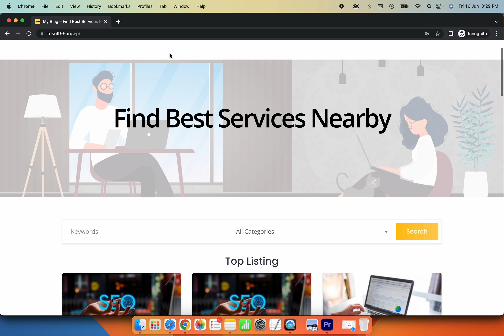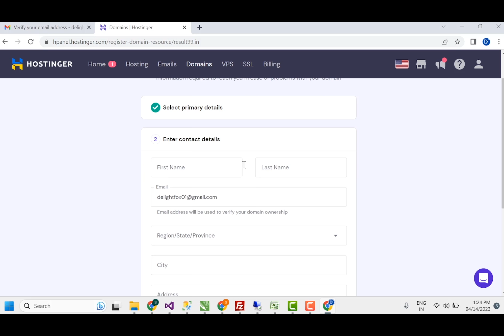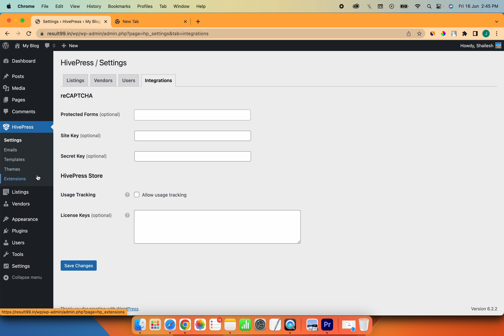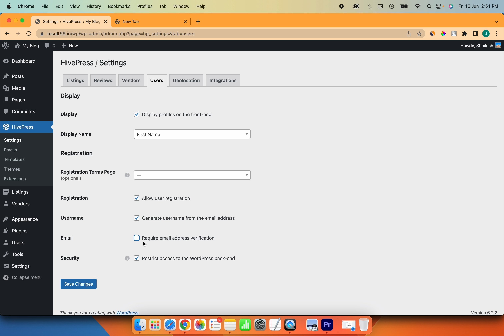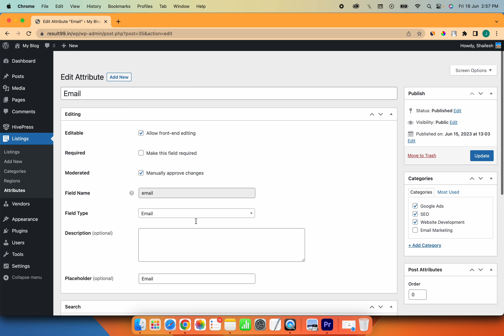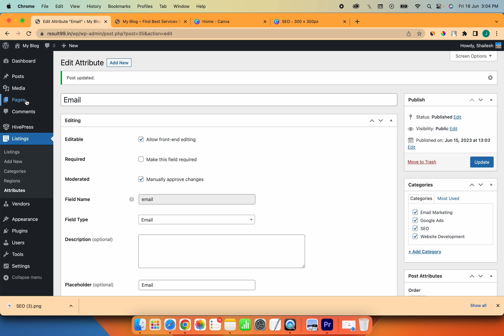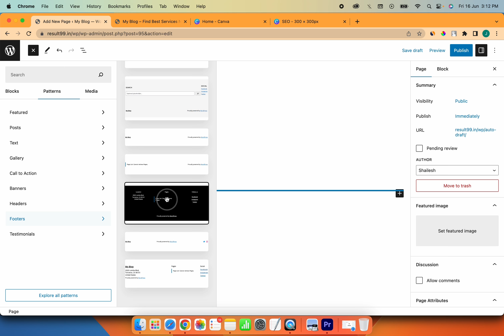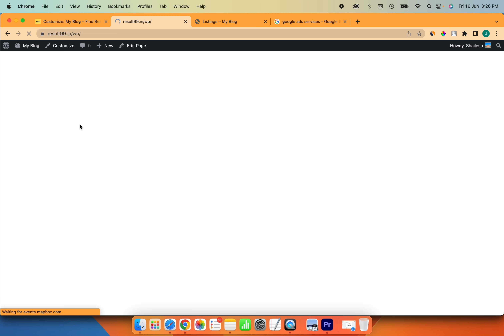ये Website बनाओ, बिना कंटेंट लिखे AdSense Approval मिलेगा? | Create Classified Website on WordPress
How to create Classified Business listing Website on WordPress? Step by Step Guide

Namaste Dosto

In this video, I’m sharing step by step guide to create classified listing website on WordPress. This is completely free WordPress tutorial to create classified site to earn money Online. So, Watch this video to create your own classified website on WordPress.

API Key: pk.eyJ1IjoidGFsaGFraHdqYTA2IiwiYSI6ImNsZGxmeHoyZDAxYnUzb3RjcWkwcTl6Y2kifQ.fILG1KajQ1DgZgYQwzG3xw

Timestamp:
00:00 Don't Miss

A.I Builds Landing Pages, Ads, Marketing Copy, Graphics, Promo Videos, Logos, Voiceovers

▶️ Our Tools
- Linkst.in (Landing Page Maker for Instagram)
- SEO Ranker Group (Find Best SEO & Analytics Services)
- TechYukti & Techkari (Learn Tech in Hindi)
- Digibusi.in (Create Digital Business Card For Free)
- Dcom (Custom Ecommerce Website Including All Features)

Shailesh Chaudhary